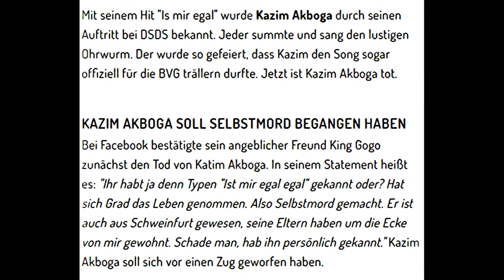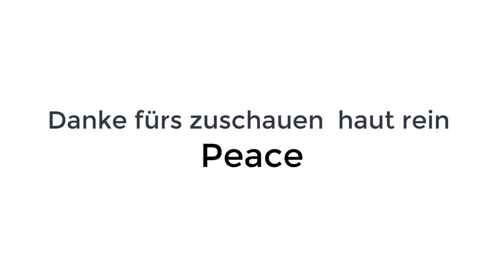Kazim Akboga Ist leider TOD seit 2017